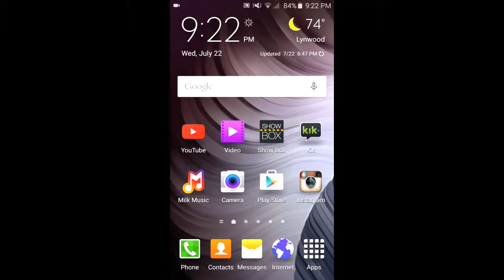Screen recorder random video